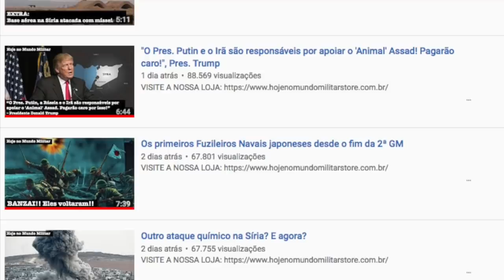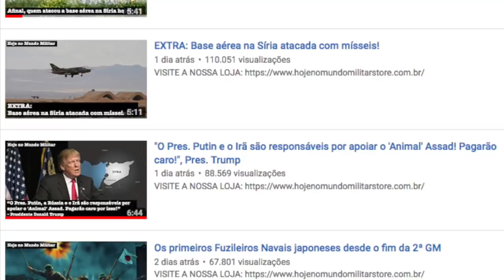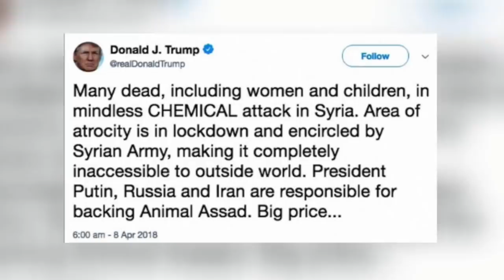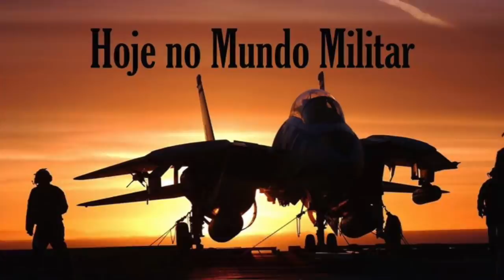Ponto de situação na Síria: ataque mesmo iminente?